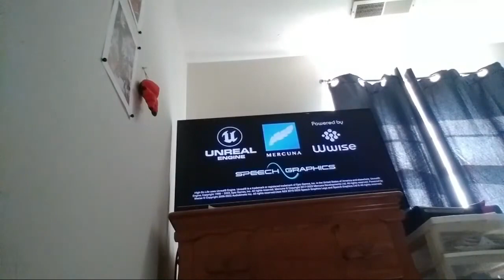High On Life Part 3